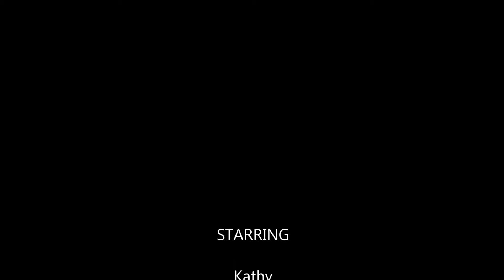Denali National Park Movie